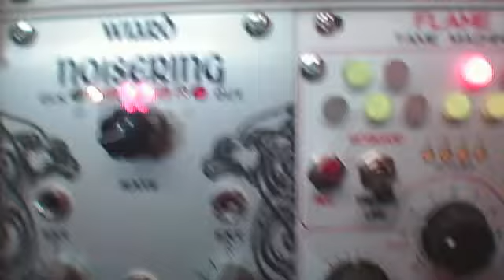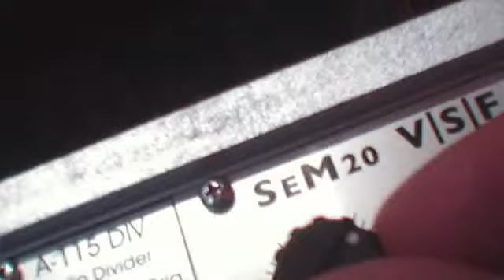happy modular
Malekko noise ring + tame machine
uLFO synch avec wiard/malekko oscillator
filtre bubblesound SEM20